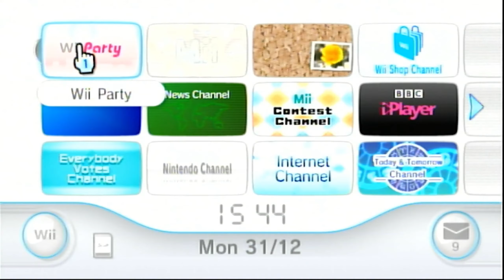What happened... ( wii party board game island )